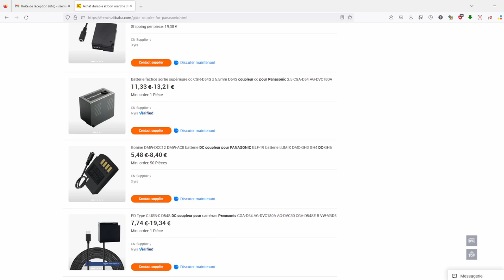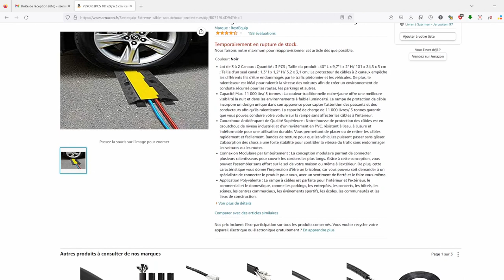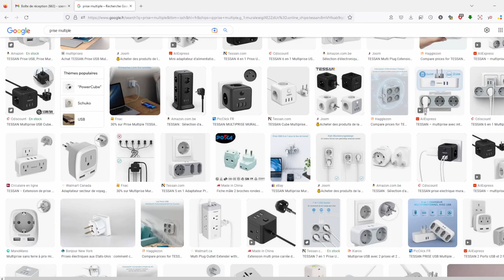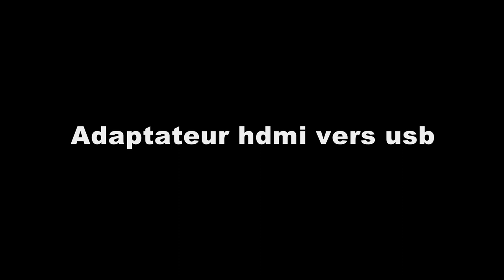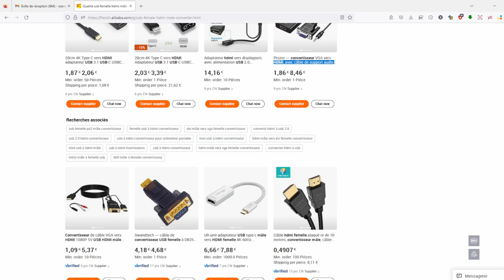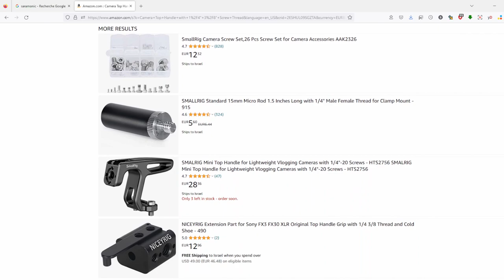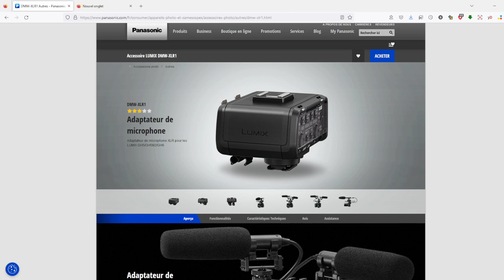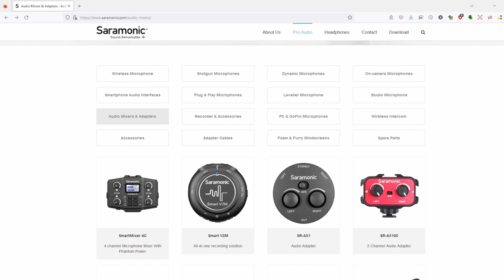Trucs et outils, utiles en tournage, à moins de 20 Euros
00:00 - Intro
00:49 - Truc 1
02:37 - Truc 2
06:18 - Truc 3
07:00 - Truc 4
07:34 - Truc 5
08:53 - Truc 6
09:38 - Truc 7
11:42 - Truc 8
14:23 - Truc 9